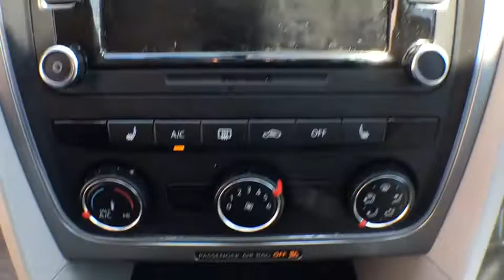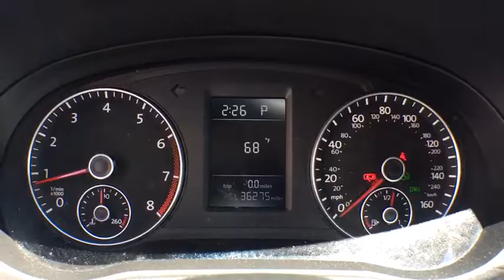2015 Volkswagen Passat Clarksville, Annapolis, Rockville, MD 24251B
2015 Volkswagen Passat
im Coleman Jaguar Land Rover West Columbia: Servicing Clarksville, Maryland near Annapolis and Rockville, MD
2015 Volkswagen Passat 1.8T Limited Edition - Stock#: 24251B - VIN#: 1VWAT7A34FC119185

Black Grille w/Chrome Accents,Body-Colored Door Handles,Body-Colored Front Bumper,Body-Colored Power Side Mirrors w/Manual Folding and Turn Signal Indicator,Body-Colored Rear Bumper,Chrome Side Windows Trim,Clearcoat Paint,Compact Spare Tire Mounted Inside Under Cargo,Cornering Lights,Fixed Rear Window w/Defroster,Front Fog Lamps,Fully Automatic Aero-Composite Halogen Daytime Running Headlamps w/Delay-Off,Fully Galvanized Steel Panels,Light Tinted Glass,Perimeter/Approach Lights,Steel Spare Wheel,Tires: P215/55R17 AS,Trunk Rear Cargo Access,Variable Intermittent Wipers,Wheels w/Silver Accents,Wheels: 17' Sonoma Alloy,3 12V DC Power Outlets,60-40 Folding Bench Front Facing Fold Forward Seatback Rear Seat,Air Filtration,Analog Display,Carpet Floor Trim,Compass,Cruise Control,Day-Night Rearview Mirror,Delayed Accessory Power,Driver And Passenger Visor Vanity Mirrors w/Driver And Passenger Illumination,Driver Foot Rest,Fade-To-Off Interior Lighting,Front Center Armrest and Rear Center Armrest,Front Cupholder,Front Map Lights,Full Carpet Floor Covering,Full Cloth Headliner,Full Floor Console w/Covered Storage  Mini Overhead Console w/Storage and 3 12V DC Power Outlets,Heated Front Comfort Seats -inc: power driver seat w/lumbar support and manual passenger seat,HVAC -inc: Underseat Ducts,Illuminated Locking Glove Box,Immobilizer III Engine Immobilizer,Instrument Panel Covered Bin  Driver / Passenger And Rear Door Bins,Interior Trim -inc: Metal-Look Instrument Panel Insert  Metal-Look Door Panel Insert  Metal-Look Console Insert  Chrome And Metal-Look Interior Accents,Leather Gear Shift Knob,Leather Steering Wheel,Leatherette Door Trim Insert,Manual Adjustable Front Head Restraints and Manual Adjustable Rear Head Restraints,Manual Air Conditioning,Manual Tilt/Telescoping Steering Column,Outside Temp Gauge,Power Fuel Flap Locking Type,Rear Cupholder,Redundant Digital Speedometer,Remote Releases -Inc: Power Cargo Access,Seats w/Leatherette Back Material,Smart Device Integration,Valet Function,140 Amp Alternator,18.5 Gal. Fuel Tank,3.65 Axle Ratio,4519# Gvwr 1140# Maximum Payload,4-Wheel Disc Brakes w/4-Wheel ABS  Front Vented Discs  Brake Assist and Hill Hold Control,61-Amp/Hr 330CCA Maintenance-Free Battery w/Run Down Protection,Electric Power-Assist Speed-Sensing Steering,Engine Oil Cooler,Engine: 1.8L 4-Cylinder DOHC,Front And Rear Anti-Roll Bars,Front-Wheel Drive,Gas-Pressurized Shock Absorbers,Multi-Link Rear Suspension w/Coil Springs,Single Stainless Steel Exhaust,Strut Front Suspension w/Coil Springs,1 LCD Monitor In The Front,Audio Theft Deterrent,Window Grid Diversity Antenna,Wireless Streaming,Airbag Occupancy Sensor,Back-Up Camera,Curtain 1st And 2nd Row Airbags,Dual Stage Driver And Passenger Front Airbags,Dual Stage Driver And Passenger Seat-Mounted Side Airbags,Low Tire Pressure Warning,Outboard Front Lap And Shoulder Safety Belts -inc: Rear Center 3 Point  Height Adjusters and Pretensioners,Rear Child Safety Locks,Side Impact Beams,